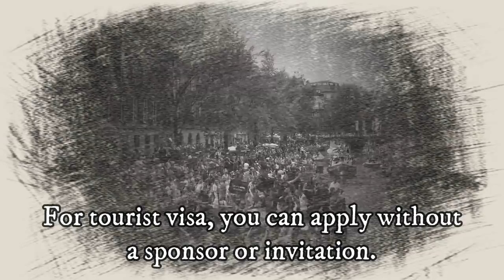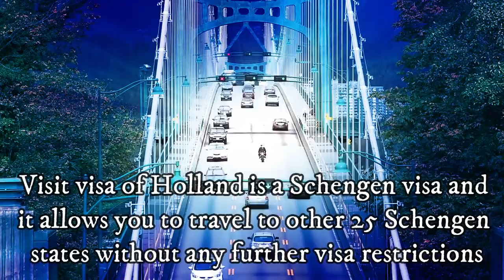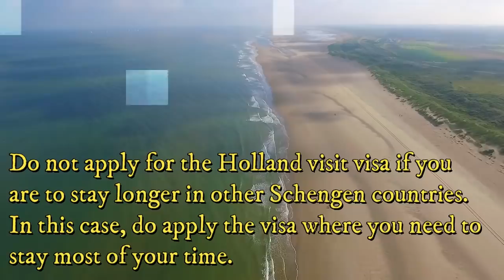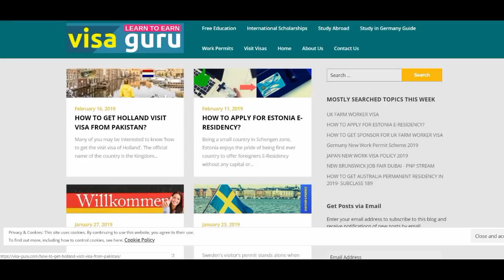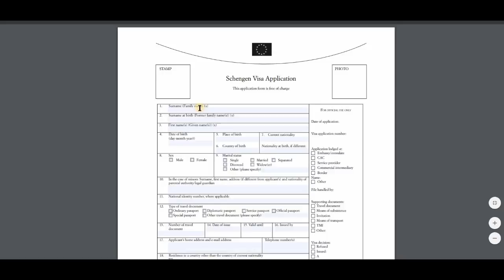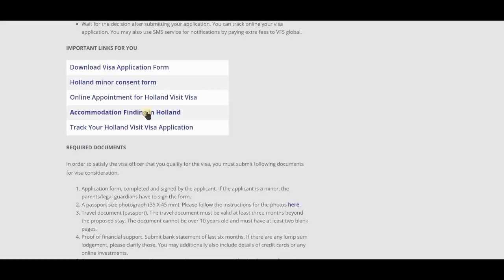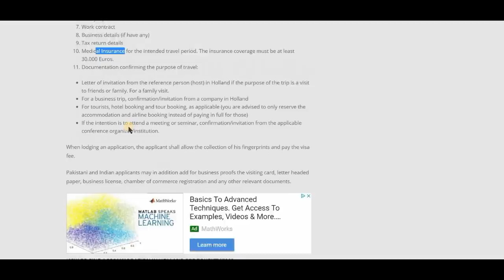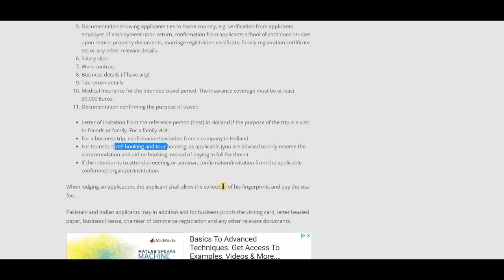HOW TO GET HOLLAND VISIT VISA IN PKR. 14000?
Holland visit visa can be as inexpensive as PKR.14000. The video gives you overview of the process and how to get the visa with required documents.